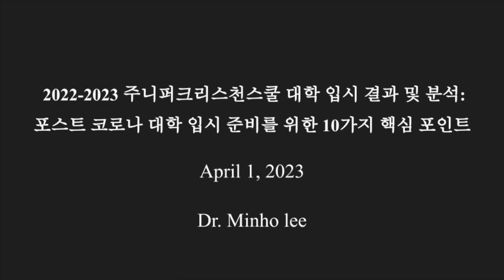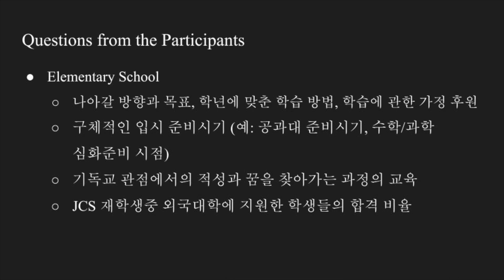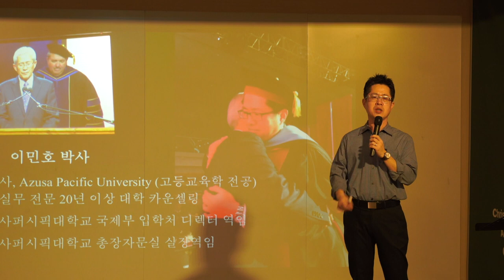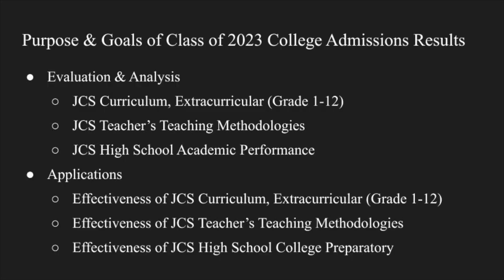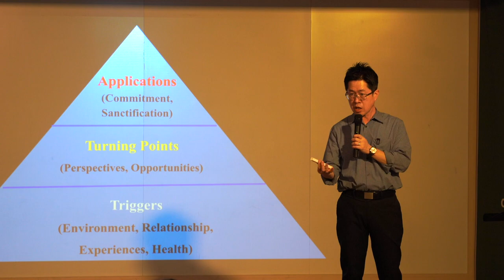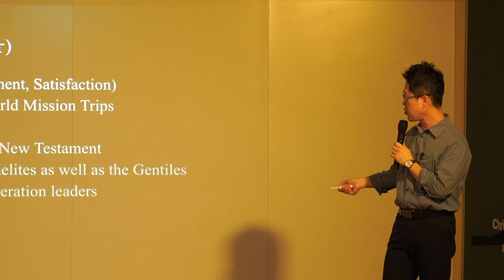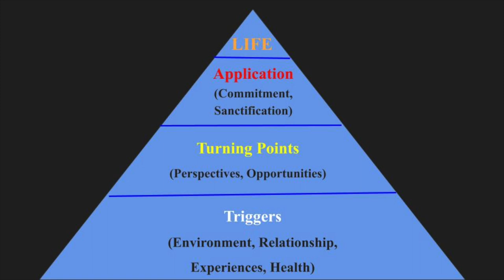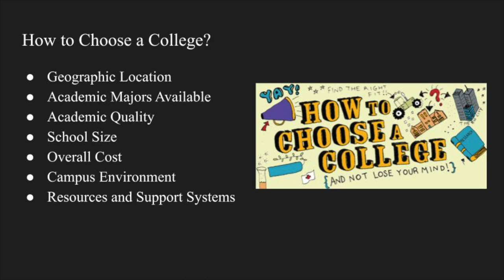[SEMINAR] 2023 미국대학 입시결과분석 & 2024 포스트 코로나 해외대학 입시 준비를 위한 10가지 핵심 포인트 - PART 1 [이민호 교장/교육학 박사]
주니퍼크리스천스쿨 이민호 교장/교육학 박사께서 2023년 봄학기 학부모 세미나를 “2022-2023 주니퍼크리스천스쿨 대학 입시 결과 및 분석: 포스트 코로나 대학 입시 준비를 위한 10가지 핵심 포인트”이라는 주제로 말씀을 나눠주셨습니다.

이번 학부모 세미나 영상은 총 "5편"으로 나누어 '글로벌교육 및 기독교 교육'에 관심있는 많은 분들과 함께 공유될 예정입니다.

이민호 교장께서는 (주니퍼크리스천스쿨 교장/설립자) 고등교육학 박사이자, 지난 20여년간 미국에서 학사, 석사, 박사과정을 공부하였습니다. 미국 기독교 명문 대학교인 아주사퍼시픽대학교 (Azusa Pacific University)에서 입학사정관을 역임하였으며, 지난 20여년 이상 해외대학 카운셀러 사역을 하고 있다.

주니퍼크리스천스쿨 Class of 20223 대학입시 결과입니다 [참고: 2023년 4월 18일 기준]

주니퍼크리스천스쿨 Class of 2023 대학 합격 10가지 포인트
1. 전미주 상위 20위 대학 합격 및 4년 전액 장학금 (카네기 멜론 대학교)
2. 2020년부터 매년 UC Berkeley 대학 합격 (생물학과 및 경영학과)
3. UCLA & UC Berkeley 동시 합격
4. 조기 전형 (Early Decision) 합격
5. 세계 명문 미술대학 합격 (SAIC, MICA, SCAD)
6. 한국 송도 위치 미국 대학 합격 (송도- 뉴욕주립대, 유타대학교)
7. 일본 대학교 합격
8. 이공계열 및 미술계열 전공 동시 지원 및 합격
9. Class of 2023 대학 지원 전공들
   - Applied Mathematics
   - Biology (Microbiology, Immunology, Molecular Genetics)
   - Business Management
   - Communication
   - Computer Science
   - Fine Arts in Studio Arts
   - Film & Media Arts
   - Graphic Design
   - Interactive Design
   - International Relations
   - Immersive Reality (AR/VR)

10. Class of 2023 학업 성취도
    - GPA (평점)
      - Average 3.5-3.7 (Unweighted)
      - Average 3.8-4.0 (Weighted)
   - TOEFL: Average 90-95 (Out of 120)
   - SAT: Average 1351 (Out of 1600): English: 623, Math: 728
   - AP: Average 2-4

주니퍼크리스천스쿨 Class of 2023 대학 합격 리스트 및 장학금 내역
1. Carnegie Mellon University (22위): Applied Mathematics (장학금: $322,400- 전액 장학금)
2. University of California, Los Angeles (UCLA- 20위): Science with Microbiology, Immunology, Molecular Genetics (장학금: $112,000)
3. University of California, Berkeley (UC Berkeley- 20위): Molecular and Cell Biology (장학금: $136,000)

Arts College in USA
1. School of the Art Institute of Chicago (SAIC, 9th International Ranking): Fine Arts in Studio Arts (장학금: $36,000)
2. Maryland Institute College of Art (MICA, 26th International Ranking): Graphic Design (장학금: $56,000)
3. Savannah College of Art and Design (SCAD, 9th Regional Universities South) (장학금: $66,000)

University in USA
1. Stony Brook University, New York (SUNY, 72위): Business Management (장학금: $4,000)
2. Indiana University Bloomington (72위): International Business
3. American University (72위): International Business
4. Purdue University (51위): International Business
5. Gonzaga University (83위): Business Management (장학금: $86,000)

Songdo in S. Korea
1.The University of Utah Asia Campus: Film & Media Arts (장학금: $8,000)
2. Stony Brook University, Korea: Computer Science (장학금: $16,000)
3. University of Utah, Songdo: Computer Science/ Graphic Design (장학금: $36,000)

College in Japan
1. Ritsumeikan Asia Pacific University in Japan (5th Private College in Japan): College of International Management

Class of 2023 해외대학입시 결과의 공통점은 다음과 같습니다.
1. 상위 1-20위권 대학 경쟁률 증가 및 합격률 하락
2. 인문계, 예/체능 계열 또한 STEM 과목 활동 및 성취도 비율 확대한 "Interdisciplinary Majors" 확대
3. 해당 출신 고등학교 GPA (평점)의 중요성
4. 해당 출신 고등학교 주요과목, 예체능, 종교 관련 교사 추천서, 대학 카운셀러 추천서의 중요성
5. Holistic Criteria of College Admissions (전인격 교육) 평가제로 인한 정규 교과외 활동 (Extracurricular)중요성
6. Holistic Criteria of College Admissions (전인격 교육) 평가제 안에서의 4C 중요성:
    - Creativity
    - Curiosity
    - Critical Thinking (Problem Solving)
    - Continuity
7. Early Decision/Action (조기원서 전형) 합격률 및 장학금 기회 증가
8. SAT/ACT 점수 제출한 학생들의 합격 비중 증가
9. SAT English 점수 및 AP English 과목 성취에 좀더 많은 가산점 부여
10. 각 대학 교육 철학 및 리더십에 '적합한' (FIT) 에세이 및 교사 추천서의 중요성 증가

/// NAVIGATION ///
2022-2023 주니퍼크리스천스쿨 대학 입시 결과 및 분석: 포스트 코로나 대학 입시 준비를 위한 10가지 핵심 포인트

POINT 1: 해외대학 입시 평가. 다시 코로나 이전으로 (Back to the Basic)
POINT 2: Early Decision (조기전형)의 중요성
POINT 3: 효율적인 Regular Decision (일반전형) 준비
POINT 4: Holistic Evaluation 안에서 Essay, Extracurricular의 중요성
POINT 5: 고등학교 9학년-12학년 과정을 위한 초등, 중등학년의 중요성
POINT 6: 전공 및 관심 분야 찾기 위한 고등학교 9학년-10학년 과정의 중요성
POINT 7: 효율적인 예술대학 (음악, 미술) 입시 준비
POINT 8: 아날로그 교육에서 디지털 교육의 패러다임
POINT 9: 고등학교 9학년-10학년 vs. 11학년-12학년
POINT 10: 기독교 윤리의 중요성